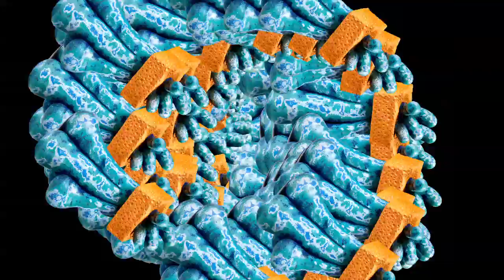Why Us?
A lightshow loop using the ceramic sculpture of John Schnick, 2010